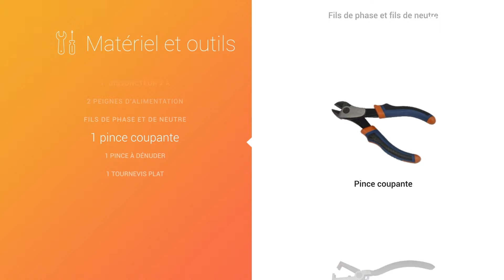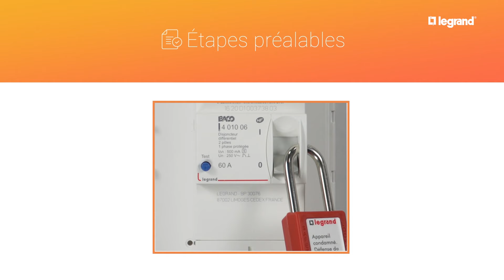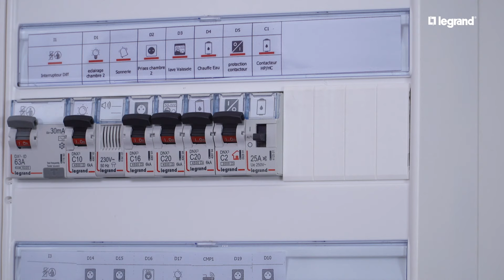Comment installer un contacteur jour/nuit Legrand au tableau électrique ?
Un contacteur jour/nuit Legrand vous permet de mettre en marche automatiquement vos appareils qui consomment beaucoup d’énergie pendant les périodes à tarifs réduits.

Économisez avec les contacteurs jour/nuit de Legrand ! Raccordez des appareils tels qu’une borne de recharge pour véhicules électriques ou un chauffe-eau à un contacteur et allumez-les tout en pensant à votre facture d’électricité !

Pour installer le contacteur jour/nuit de Legrand, réalisez ces étapes :
• préparer l'installation
• raccorder le différentiel au disjoncteur de la rangée
• raccorder le disjoncteur du chauffe-eau au contacteur
• raccorder le contacteur et son disjoncteur entre eux et au tableau électrique
• finaliser l'installation

Suivez ces étapes pour installer un contacteur Legrand jour/nuit (heures pleines/heures creuses) :
• préparer l'installation :
- couper le courant au disjoncteur général et s’assurer de l'absence de tension à sa sortie
- le consigner à l'aide d'un cadenas spécifique
- couper l'interrupteur différentiel situé en tête de la rangée sur laquelle le contacteur a été ajouté, c'est à dire celle où se trouve le disjoncteur qui protège l'appareil à commander
- mettre le disjoncteur concerné par l’intervention en position "off"
- enlever le capot du tableau électrique et s’assurer de l'absence de courant
- retirer les deux peignes d'alimentation de la rangée concernée et clipser d’abord le disjoncteur 2A à côté du disjoncteur qui protège l'appareil à commander, par exemple le chauffe-eau
- clipser ensuite le contacteur jour/nuit à côté du disjoncteur 2A

- utiliser les 2 nouveaux peignes d'alimentation pour raccorder le différentiel au disjoncteur de la rangée. Un avec le côté bleu visible sur les bornes de neutre, le second avec le côté noir visible sur les bornes de phase.

- déconnecter le fil de neutre du disjoncteur du circuit chauffe-eau, l’insérer dans la borne 2 du contacteur et le visser.
- déconnecter le fil de phase du disjoncteur du chauffe-eau, l’insérer dans la borne 4 du contacteur et le visser.

- insérer la partie dénudée du fil de neutre bleu dans la borne 1 du contacteur et visser
- insérer la partie dénudée du fil de phase dans la borne 3 du contacteur et visser
- couper l'excédent de fil en conservant une longueur suffisante pour raccorder le disjoncteur chauffe-eau
- dénuder les deux extrémités
- connecter le fil de neutre bleu dans la borne N et connecter le fil de phase dans la borne de phase du disjoncteur dédié à la protection du chauffe-eau ou de la borne de recharge de véhicule électrique, selon le produit à raccorder

Dans le tableau, deux fils noirs sortent du relais de découplage du compteur du fournisseur d'énergie (Linky par exemple) :
- raccorder un sur la borne de phase du disjoncteur 2A qui protège le contacteur
- raccorder l'autre sur la borne A1 du contacteur
- préparer une longueur de fil bleu de neutre pour raccorder le contacteur à son disjoncteur
- raccorder un fil sur la borne de neutre du disjoncteur 2A
- raccorder l'autre sur la borne A2 du contacteur

• finaliser l'installation
Le contacteur jour/nuit (heures pleines/heures creuses)est opérationnel et peut désormais mettre automatiquement en marche votre appareil gros consommateur d’énergie pendant les périodes à tarifs réduits.
Avec ce tuto Legrand pour le neuf et la rénovation, vous savez comment installer un contacteur jour/nuit Legrand.

0:00 Installer un contacteur jour/nuit dans le tableau électrique
0:46 Couper le disjoncteur général et les circuits concernés
1:48 Raccorder le différentiel au disjoncteur de la rangée
2:01 Raccorder le disjoncteur du chauffe-eau au contacteur
3:05 Raccorder le contacteur au disjoncteur et au compteur du fournisseur d'énergie
3:40 Finaliser l'installation